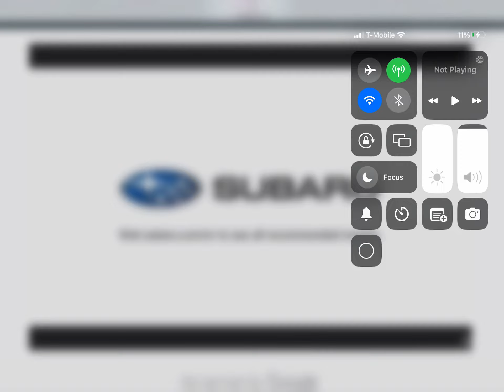Let’s Play Blue’s Clues Matching Game Level 2 with Andy